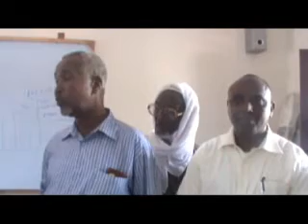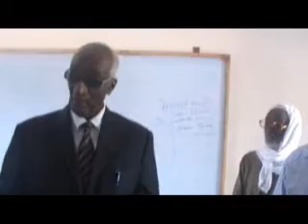Lughaya com ARDAY Jaamacadda Camuud ka baxay oo qalab gudoonsiiyay Jaamacadda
Lughaya.com ARDAY Jaamacadda Camuud ka baxay oo qalab gudoonsiiyay Jaamacadda.wmv